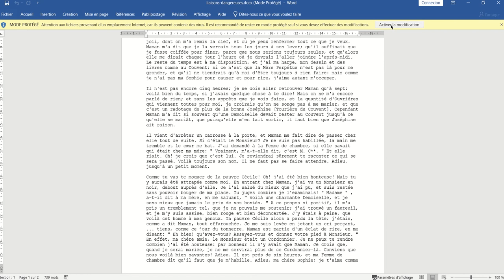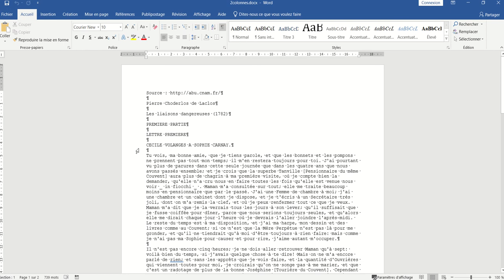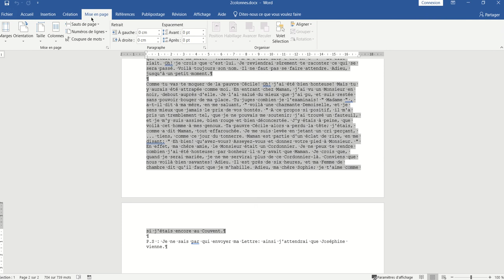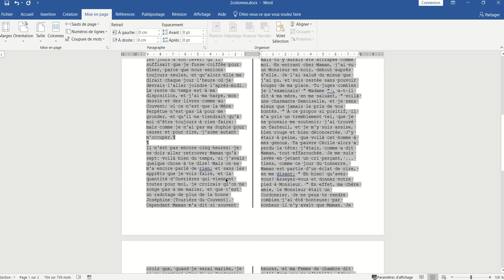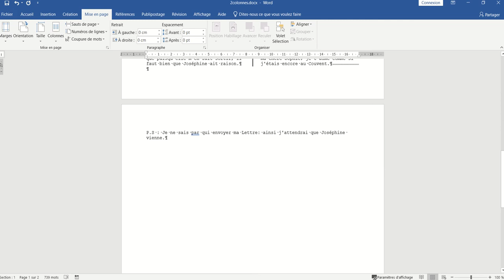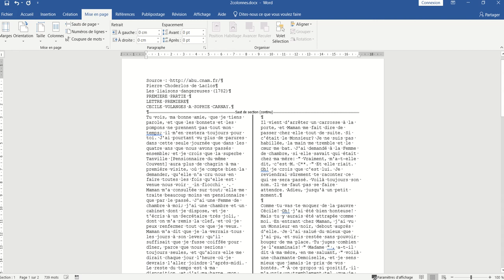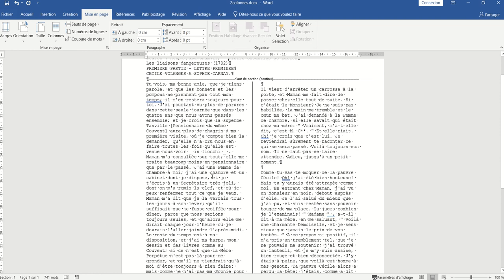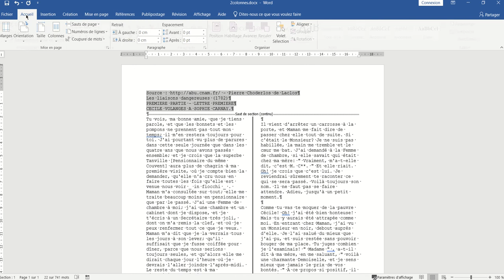M1205 - Word 2019 - 005 : Les colonnes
Mettre du texte sur plusieurs colonnes.